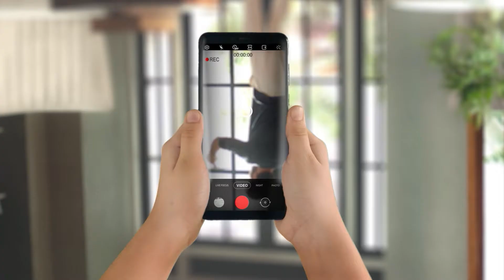MCB Father Son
Presenting our latest for MCB Digital Roshan Account. A fun concept directed by the versatile Muktar Zaidi.
Executive Producer: Naveed Arshad
Producer: Madiha Majeed
Director: Mukhtar Zaidi
DOP: Ahsan Raza
AD: Syed Sajjad Ali Shah
2nd AD: Akber Alloudin
Art Director: Nida Akbar
Set Team: Aqeel ur Rehman  Set&Act The Set Designer
Stylist: Vardah Aziz
Make up: Waqar Hussain
Talent: Citrus Talent
Line Producer: Oliver Augustine
Production Manager: Dilawar Ghafoor
Talent Management: Faizan Keeriyo
Grade: Wahab Danka PostFusion
Edit: Syed Ali Sufi
Post Producer: Faisal Shaikh
GFX and Online: Postfusion
Client: MCB
Maziya Hussain - Division Head Marketing (MCB)
Agency: MullenLowe Rauf Group
Naveed Minhas - General Manager
Kiran Murad - Creative Head
Anil Anjum - Associate Creative Director